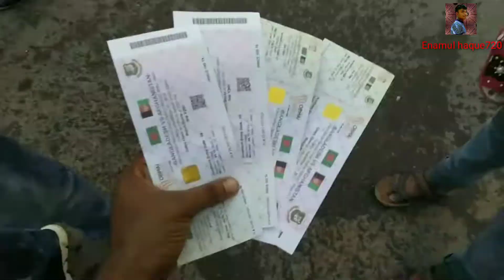welcome to share Bangla National Cricket Stadium See|Vlog 1|Enamul Haque 720|Mirpur 2019